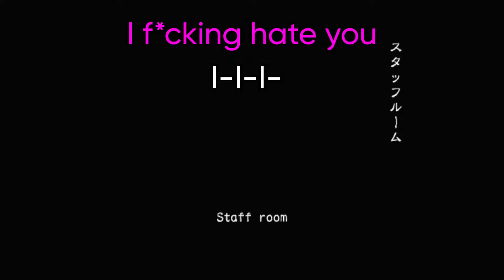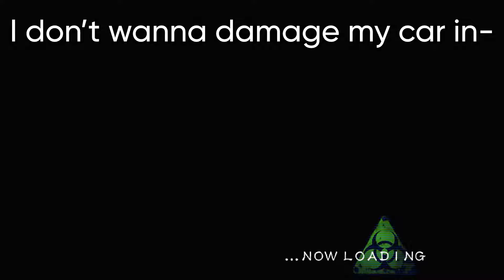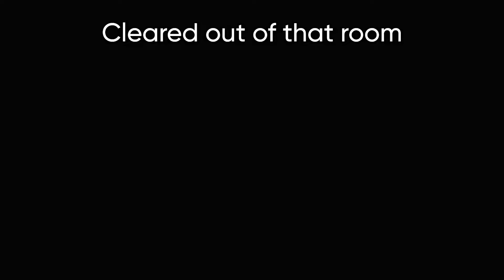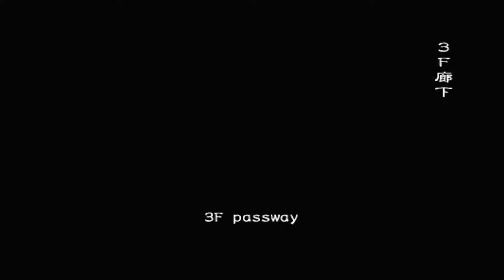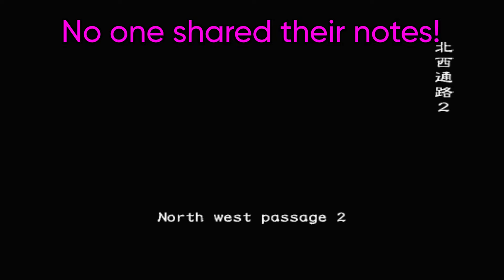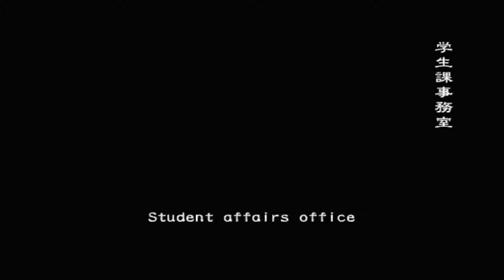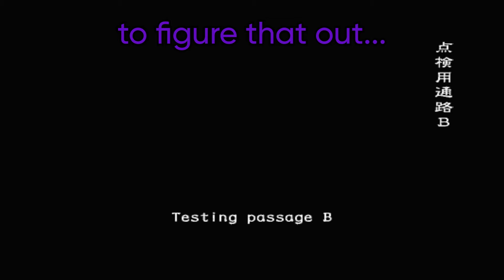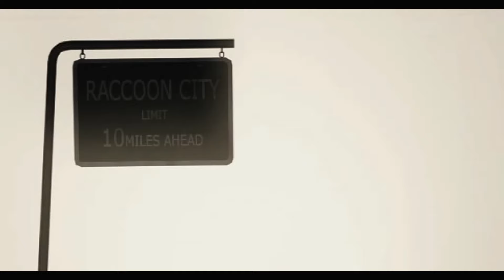Resident Evil Outbreak in 2024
I never beat RE: Outbreak when I was a kid, I also never played it online, now I can do both as an Adult but still get my butt kicked by a Tyrant and Tank Controls.

Timestamps:
0:00 Intro
0:44 1 - Outbreak
7:14 2 - Below Freezing Point
11:39 3 - The Hive
14:48 4 - Hellfire
21:05 5 - Decisions, Decisions

Thumbnail art & drawn section by : @mega_rad_creature1437

Thumbnail by : @ShadowedScarecrow

Friends:
@JunkVT = Pink
@canopaint = Orange
Leon = Yellow
@Venerac = Red
@Forceable = Purple
@melissapineapples = Blue
@mega_rad_creature1437 = Green